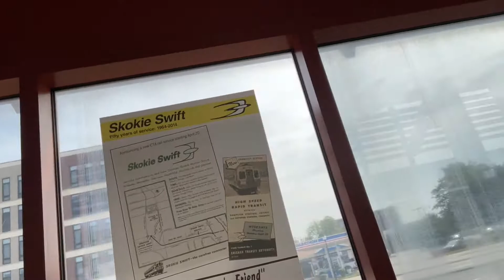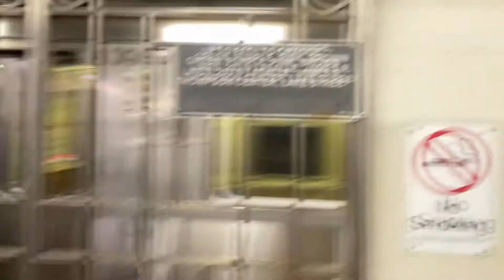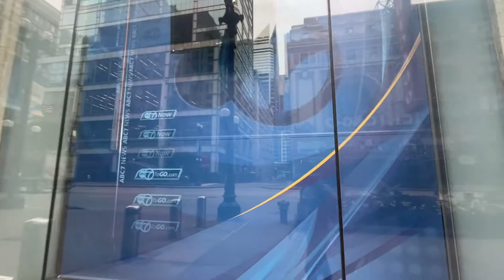GOOD TIMES IN THE CITY | Lil Joshie Vlogs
Vlog #81: Got to go downtown in the city of Chicago with my church community/friends, and hang out riding a boat and enjoying city life in the afternoon. Then, I got to have a nice time in Chinatown with other friends as we ate good, got bubble tea, and just vibed. This summer has been unique and extraordinary, super grateful. Had many great vlogging opportunities so far in 2021.